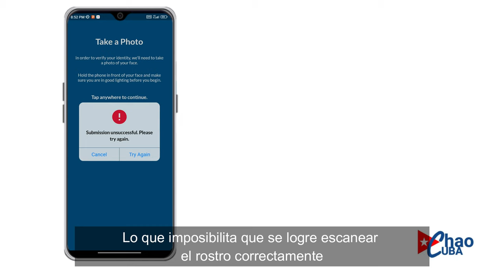🚨CBP One| Error al tomar foto CBP One ✅ Resuelto 👉LEA LOS COMENTARIOS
Escaneo facial funciona con una versión inferior de la app CBP One
Gracias a nuestros seguidores por compartir su experiencia ❤️
Posibles soluciones al error de escanear el rostro o tomar foto en CBP One. Algunos tips compartidos por personas que lo han logrado.

Para descargar una versión anterior de la app acceda a
* Si estás en Cuba necesitarás una VPN